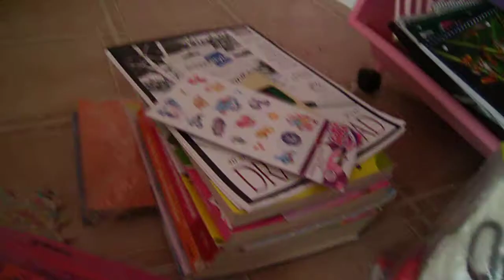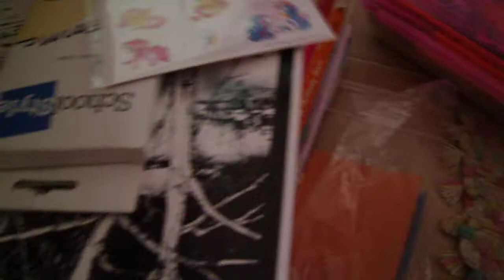My little pony:Friendship is Magic 3 ep 1 "House visiting"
"House visiting" Rainbow Dash, Rarity and pinkie pie keeps doing wrong stuff they don't do
 at their house!!!